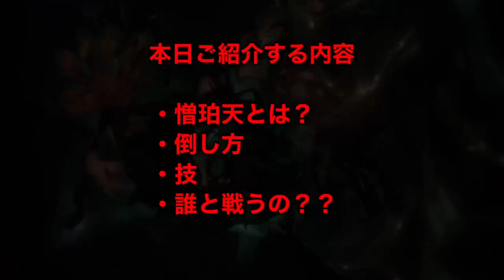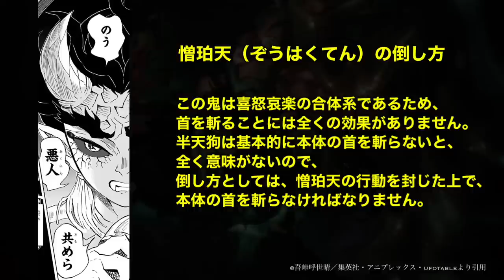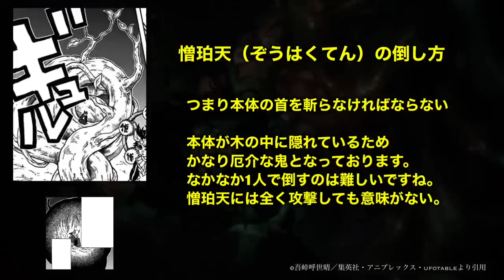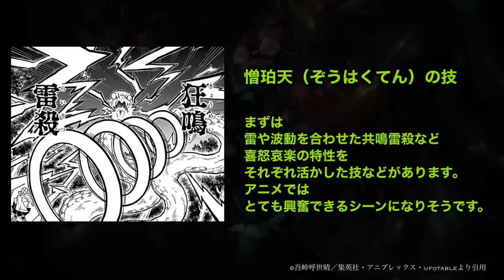【鬼滅の刃】刀鍛冶の里編、7話で登場。・憎珀天（ぞうはくてん）を徹底解説。8話〜9話戦闘シーンも【きめつのやいば】（鬼滅の刃 刀鍛冶の里編 7話、きめつのやいば 1話〜7話フル、シックハック、ふるおる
鬼滅の刃 刀鍛冶の里編 1話 2話 3話 4話 5話 6話 7話 8話 9話 10話フル
きめつのやいば 刀鍛冶の里編 7話 アニメ3期1話 ネタバレ 漫画
シックハック考察  海外の反応 憎珀天声優

憎珀天（ぞうはくてん）声優は
坂田明寛（さかたあきひろ）か？

刀鍛冶の里編第7話で登場する
憎珀天（ぞくはくてん）
本日はそんな憎珀天という鬼について
徹底的に解説していきたいなと
思いますので、ぜひ最後までご覧ください。

本日ご紹介するのは、

憎珀天とは？
そして倒し方
技
誰と戦う？

憎珀天（ぞうはくてん）とは？

原作14巻 116話にて初登場。

そんな
憎珀天とは、
上弦の肆・半天狗の「憎」を司る分裂体で、
初めに登場した喜怒哀楽の4体の鬼が合体した鬼となっております。

炭治郎によって追い詰められた本体が断末魔を上げた際、積怒が可楽・空喜・哀絶を問答無用で吸収し、憎珀天へと姿を変えました。
雷を操る積怒が元となった分裂体であるため、雷様をモチーフにしたような姿形をしており、背中には連鼓（つれづつみ）を背負っています。

ちなみに見た目は、
子供のような見た目ですが、
声は反して威圧感があり、重いような印象
だと原作に記載されていますので、
かなりオーラのある鬼となっております。

さぁそしてそんな憎珀天の
倒し方ですが、

この鬼は喜怒哀楽の合体系であるため、
首を斬ることには全くの効果がありません。
半天狗は基本的に本体の首を斬らないと、
全く意味がないので、
倒し方としては、憎珀天の行動を封じた上で、
本体の首を斬らなければなりません。

本体を木の中に隠すため、
かなり厄介な鬼となっております。
かなり倒すのが難しいですね。
1人では確実に倒せない鬼となってます。

さぁそしてそんな憎珀天の技ですが、
まずは
雷や波動を合わせた共鳴雷殺など
喜怒哀楽の特性をそれぞれ活かした技などがあります。
アニメではとても興奮できるシーンになりそうです。

そしてさらに
広範囲の物理攻撃である、
血鬼術・無限業樹（むげんごうじゅ）
なんかもあります。
これは原作でとても細かい作画となっているので、アニメではトップレベルに気合いを入れてきそうなシーンとなっております。
ちなみにアニメでは9話あたりの放送かなと思ってます。
とても楽しみですね。

さらに
近距離で非常強力で厄介な攻撃である、
狂圧鳴波なんかもあります。
これは空喜の特性が生かされた、
声を使った波動の応用技となってますね。
これもとても興奮できるシーンとなりそうです。めちゃくちゃ楽しみですね。

他にも木製を使った龍での攻撃というのが、
中心になってきますので、なかなかアクロバティックで激しい戦闘が繰り広げられていくと思います。なので基本的に憎珀天戦は喜怒哀楽戦の進化版だと思ってもらって構いません。

そしてこの憎珀天との戦いで中心になるのが、
甘露寺蜜璃さんです、
炭治郎、禰豆子、玄弥の3人と協力し合い、
憎珀天との激闘を繰り広げていきます。

戦いの中心となる、甘露寺蜜璃vs憎珀天は
アクロバティックすぎる戦闘が原作からも読み取れるので、ufotableさんかなり気合いを入れてアニメーションを作ってきてると思います。
1年以上かけて制作した刀鍛冶の里編、
おそらくこの辺の戦闘に苦労したのでしょう。
そんな後半の盛り上がりの一つである
憎珀天との戦闘に注目でございます。

以上、憎珀天の解説でございました。

憎珀天の最後についてはぜひ本編でご覧ください。

鬼滅の刃
地獄楽
推しの子
このすば
ウマ娘
マッシュル

引用元作品

【bgm】

【編集】

【おすすめ曲】

『ゆるキャン△』

【作品】